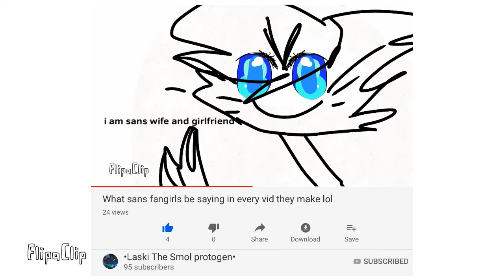Sans fan gorlz bee like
I’m just hoping on the bandwagon plz don’t kill me

I’m not a Sans fan girl at all just so you know